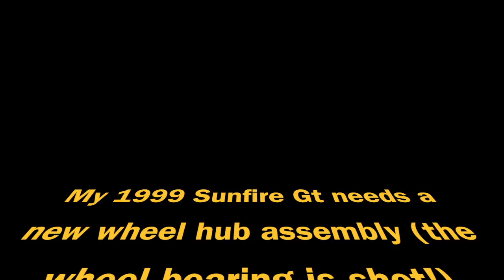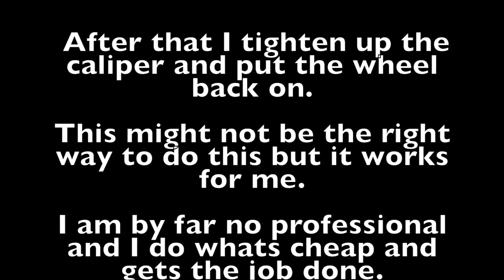1999 Sunfire wheel hub assembly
My 1999 Sunfire Gt bearing was shot.. This is how I fixed it. Some may laugh on how this I done this, but hey this costed me only $68 plus tax to do. Cheaper than bring it in.
 Hope this video helps others out there who are do them self type people or who just wants some in sight on how too..
I am by far no professional but hey don't knock it till you try it right.. Always wanted to do some sort of video like this...

Sorry about the lame music but wanted to include something and this is where i got it

Colin_Carr_-_02_-_JS_BACH_-_Cello_Suite_No_3_in_C_Major_BWV_1009

Anyhow .. Enjoy Eh!